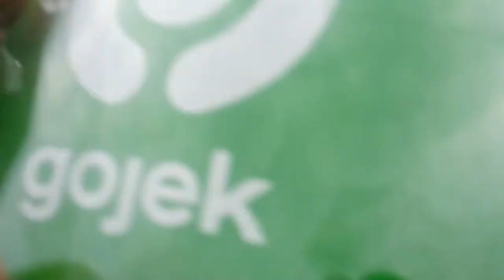Membuat kenangan bersama istri(2)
Pesan untuk Afifah